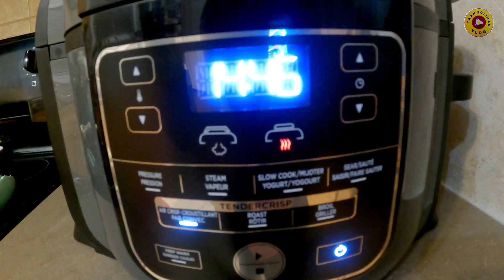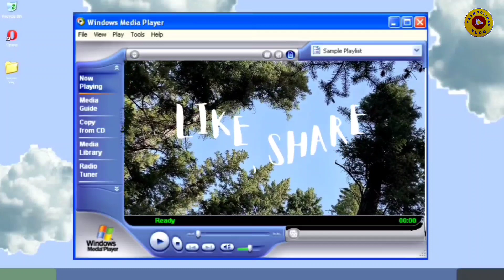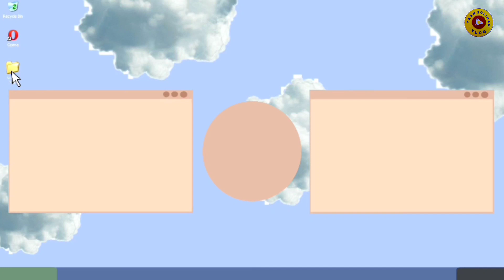PANIC BUYING SOBRA NA LAMIG | BUHAY SA CANADA 🇨🇦 | TEAM SOLIMAN VLOG